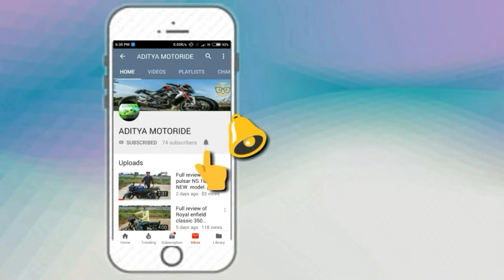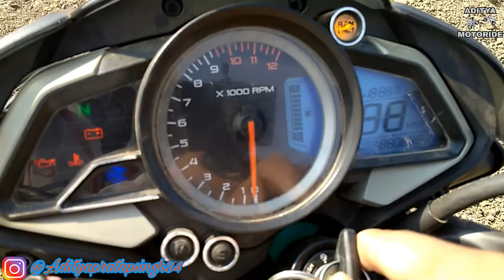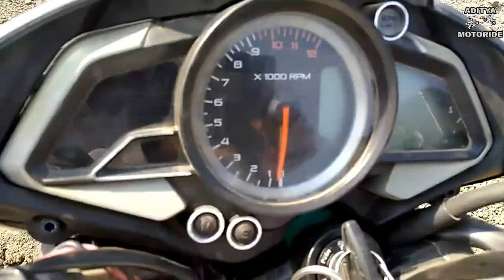2019 bajaj pulsar 220 f VS 2019 NS 200 /Aditya motoride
In this video we describe  The comparison between (pulsar 220 f VS NS 200)...